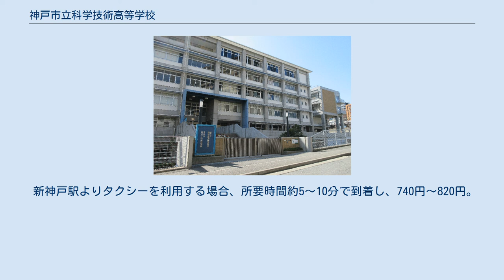神戸市立科学技術高等学校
神戸市立科学技術高等学校（こうべしりつかがくぎじゅつこうとうがっこう）は、兵庫県神戸市中央区に所在する市立の工業高等学校である。
 校名は「科技高」と略されることが多いが、全国に複数存在する科学技術高校のほとんどが「科技高」と称されるため注意が必要である。
全国大会などでは混同を避けるため便宜的に「神戸科技(高)」などと略される。
全校生徒は約1,200名である。
2004年に新設され、2006年4月に1～3学年までの全学年がそろった。
 校舎は、神戸市立神戸工科高等学校と兼用している。
設備面では、クーラーやエレベーターなどもあり恵まれている。
甲南大学、立命館大学と高大連携が進んでおり、インターンシップも盛んである。
 また、部活動が非常にさかんで、多くの運動部が県の高い水準にあり近畿・全国大会などでも活躍している。
2006年インターハイでは陸上競技の女子槍投げで優勝。
男子4x400mリレーでも準決勝に進出。
サッカーの全国大会では「神戸科学技術」のチーム名で出場した。
2009年インターハイではサッカー部がベスト8に入った。
 当校南側の神戸臨港線跡に整備された遊歩道に約400メートルにわたりミニSL用の線路が敷設されている。
 2018年に、高等学校では日本で唯一の防災士研修教育機関として認定された。
 2004年4月、神戸市立神戸工業高等学校・神戸市立御影工業高等学校が統合して開校。
2006年4月に、1-3年生までの3学年がそろった。
 山陽新幹線からは新神戸駅で下車後、地下鉄新神戸駅→三宮駅、JR神戸線三ノ宮駅→灘駅。
 新神戸駅よりタクシーを利用する場合、所要時間約5～10分で到着し、740円～820円。
 運動系 文化系 ものづくり系